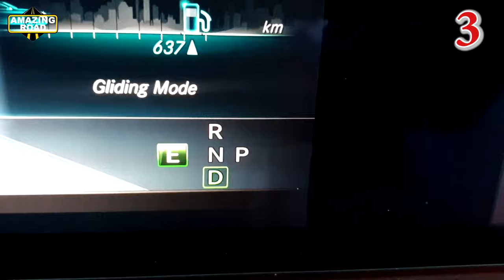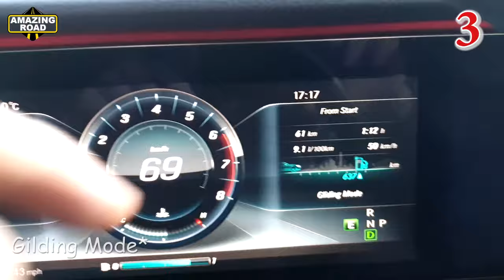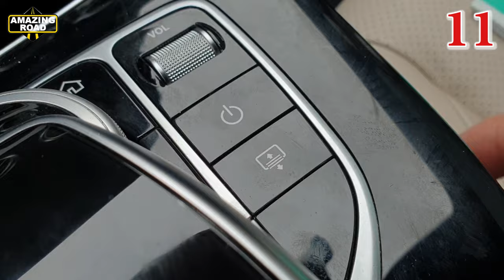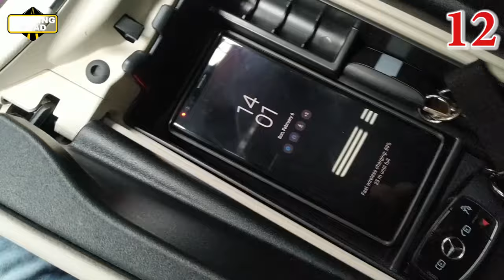12 Functions of your Mercedes-Benz that you might not know about